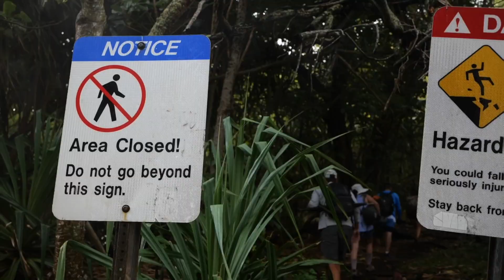Hawaii Elopement [Crouching Lion] Carl and Stephanie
Adventure wedding July 2022